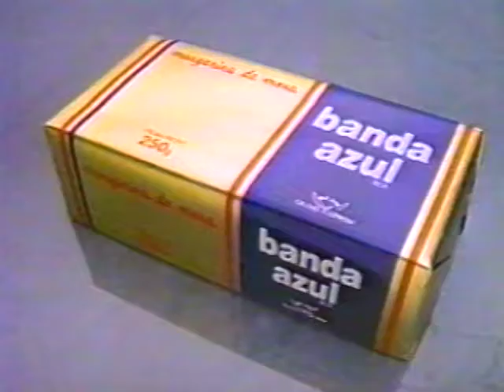Banda Azul Margarina